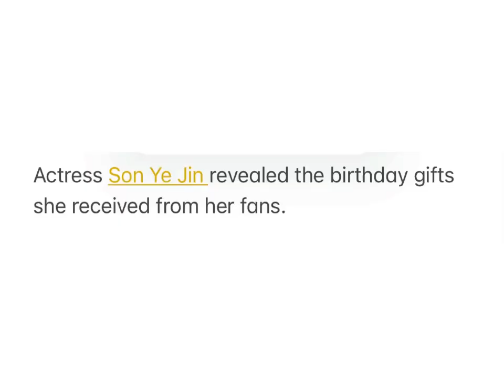Actress Son Ye Jin shares photos of all the wonderful birthday gifts from her fans